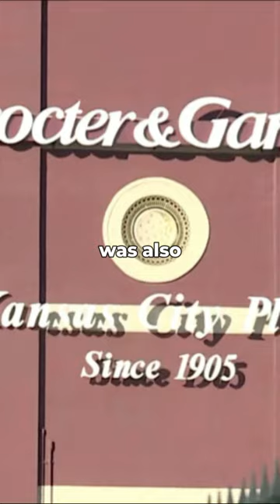The Revolutionary History of Procter & Gamble!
In this history video, we'll take a look at the revolutionary history of Procter & Gamble. We'll explore the company's origins, its evolution and its impact on the world.

Procter & Gamble is one of the most iconic and successful companies in history, and this video will provide you with a comprehensive look at its history. We'll explore the company's origins, its evolution and its impact on the world, and I hope you'll find this video interesting and informative!